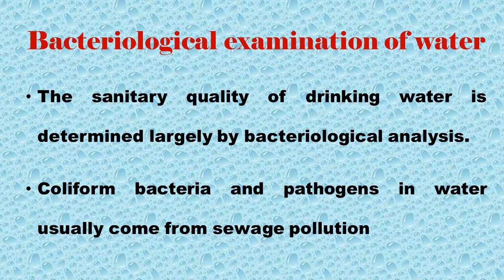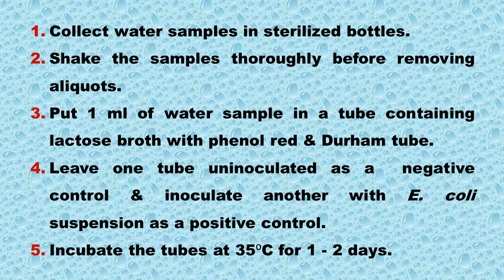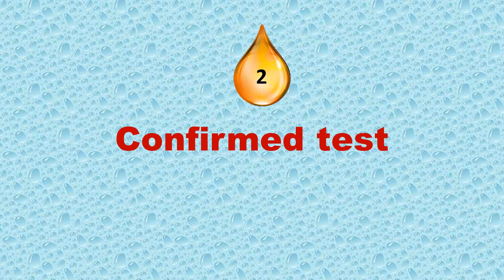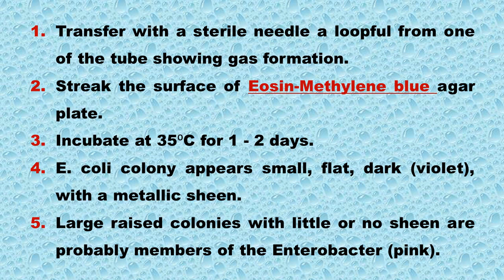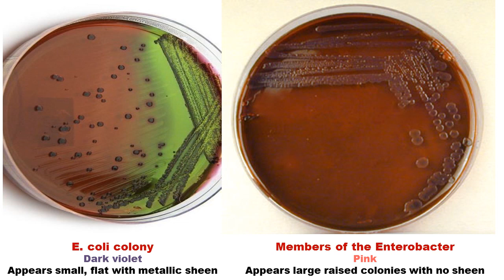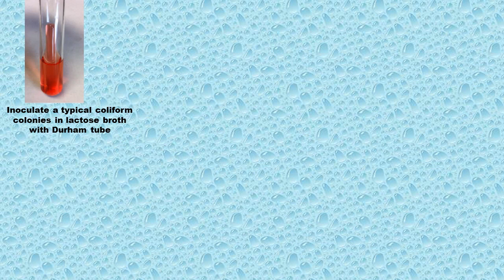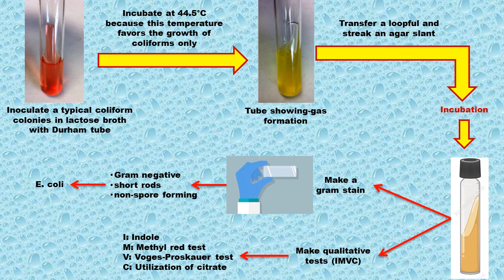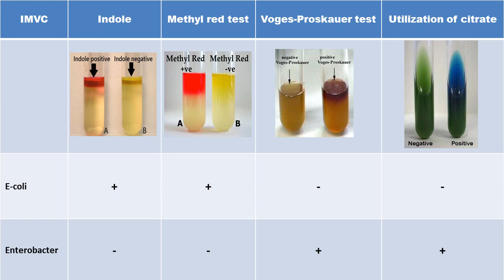Bacteriological examination of water (Presumptive test, confirmed test & completed test)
This video explains bacteriological examination of water through some tests and they are presumptive test, confirmed test and completed test to make sure that drinking water can be used or it may has pathogens specially coliform bacteria due to sewage contamination.
presumptive test is a sugar fermentation test in lactose broth medium which containing pH indicator which is phenol red, phenol red has a red color in neutral and alkaline medium and change its color to yellow in acidic medium, and it also contains durham tube to detect the production of gas.
if presumptive test had a positive result we would perform a confirmed test.
confirmed test have been performed on the test tube that show positive results which are presence of acid and gas, we are going to take a loopful and form streaking on Eosin-methylene blue agar (EMB) and after incubation if bacterial colonies are small, flat, dark violet with metallic sheen so they are E.coli while they are large, raised, pink colonies with no metallic sheen so they are enterobacter.
completed test is performed to detect the suspected pathogens is which type of coliform bacteria, and completed test is IMVIC test which is indole test, methyl red test, voges-proskauer test and citrate utilization test.